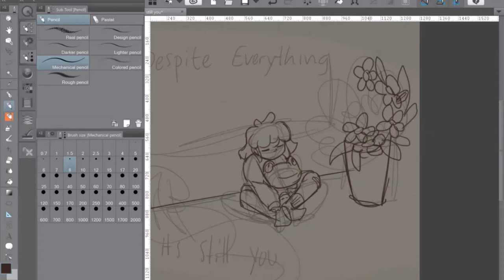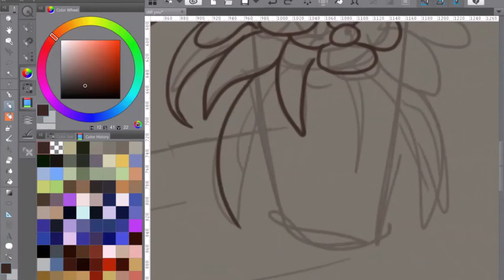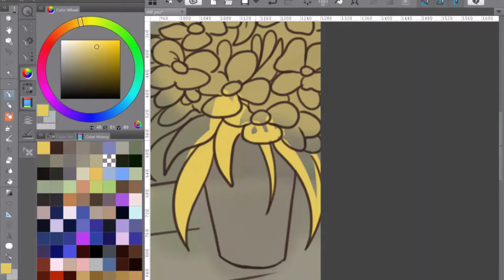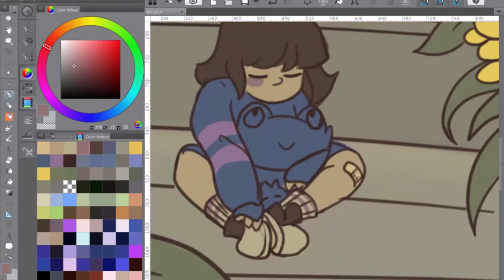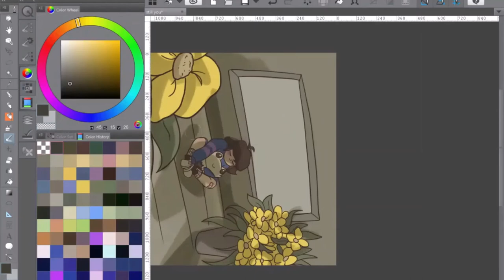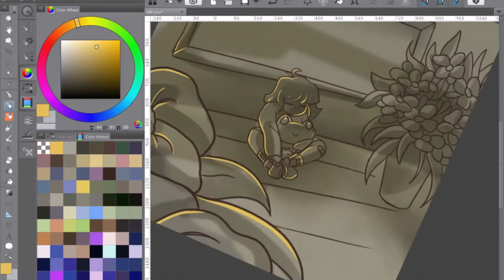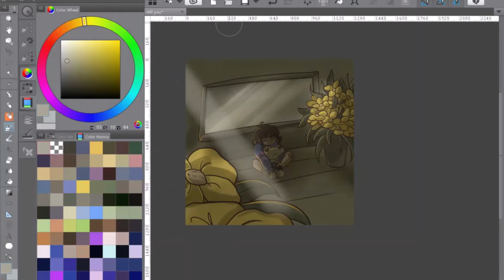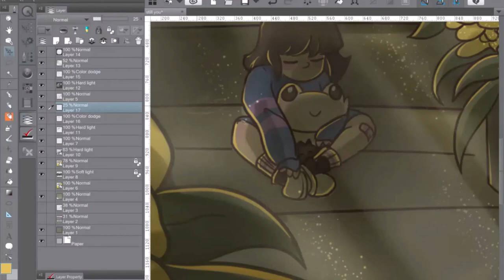Despite Everything It's Still You - (Undertale Speedpaint) HAPPY NEW YEARS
Happy new years! I've redrawn this picture every year since I began digital art three years ago! 2020 has been really hard on everyone, I hope 2021 will be kinder to you all.